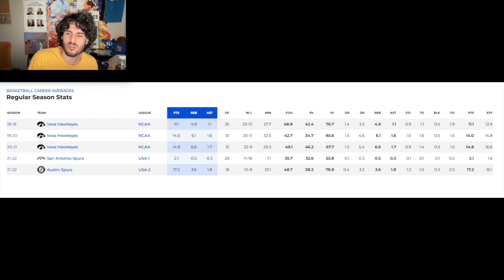The Spurs Re-Sign Joe Weiskamp To A Two-Year Deal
Free agent G/F Joe Weiskamp is returning to the San Antonio Spurs on a two-year, $4.4 million deal, his agents Kyle McAlarney and Mark Bartelstein of Priority Sports tell ESPN's Woj.